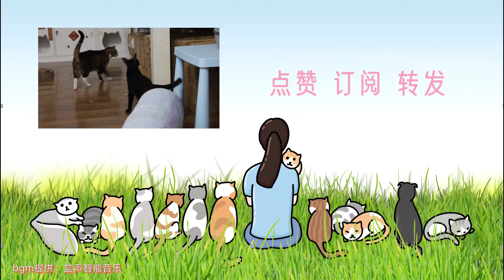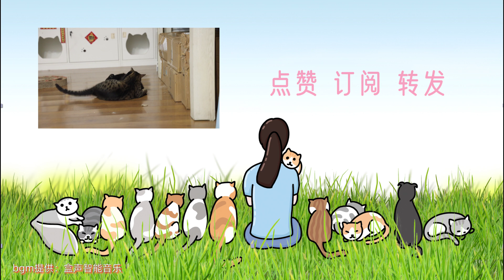全油管洗澡最乖的貓來啦，全程不吵不鬧，還主動翻肚配合｜李喜猫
實心搞威貓洗澡，開始罵罵咧咧，最後舒服到閉眼享受｜李喜猫